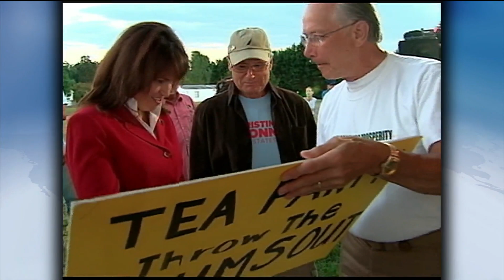Delaware Among Primaries With a Surprising Finish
Outsiders and tea party backed candidates posted victories in key primaries around the country on Tuesday. Political editor David Chalian reviews the winners and losers.